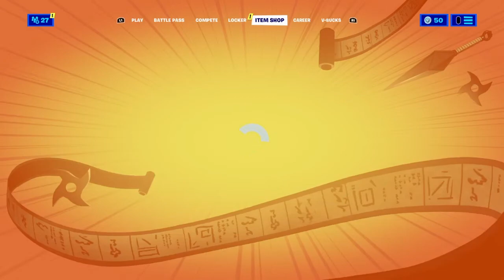300 level deathrun jul tema! Fortnite på svenska!